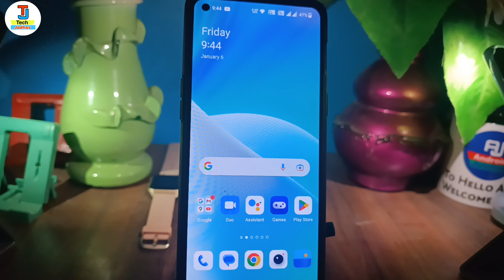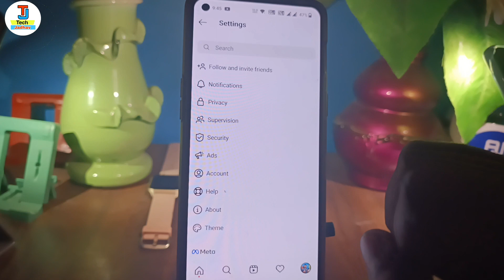Instagram account ko private kaise kare | Instagram private account kaise banaya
in this video i have discussed about how to private instagram account

TOPIC DISCUSSED 👇👇

how to lock instagram profile
instagram private account kaise banaye instagram me privacy kaise lagaye

Instagram Me Privacy Kaise Lagaye
Insta Account Ko Private Kaise Kare
Insta Account Ko Private Kaise Banaye
Instagram account private kare
How To Make Instagram Account Private 2020
Instagram Me Private Account Kaise Banaye
Instagram Me Private Account Kaise Kare
Instagram Id Ko Private Kaise Banaye
Instagram Id Ko Private Id Banaye
Instagram Id Ko Private Id Kaise Kare
Insta Id Ko private Kaise Banaye
Insta Id Ko Private banaye
Insta Account Private Setting
Instagram Account Privacy Setting
Instagram Account Private
Apne Insta Ko Private Kaise Banaye
Apne Insta Id Ko Private Kaise Banaye
Apne Insta Id Ko Private Banaye
Instagram id private account kare
Apne Instagram Ko Private Kaise Banaye
Apne Instagram Ko Private Kare